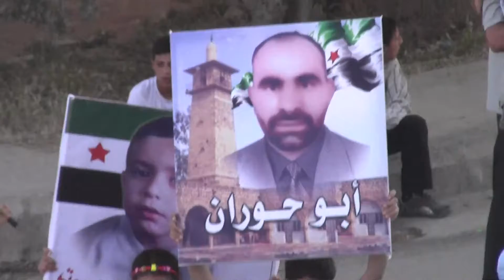شــام درعا البلد ؛؛انتفاضة الاحرار نصرة لإدلب وقراها؛؛15 5 2012جـ1